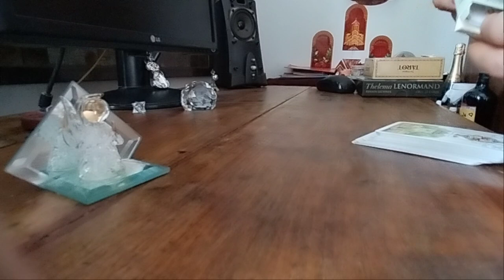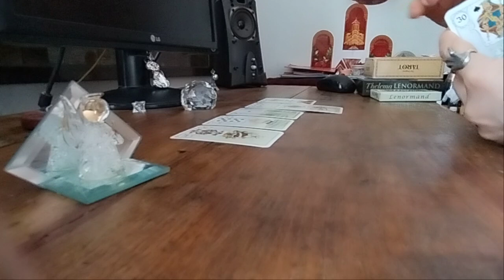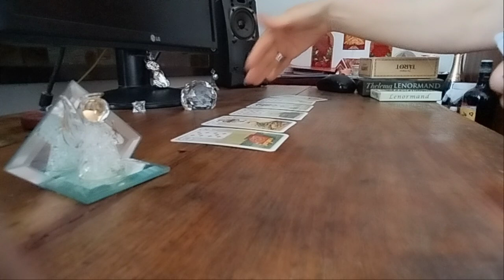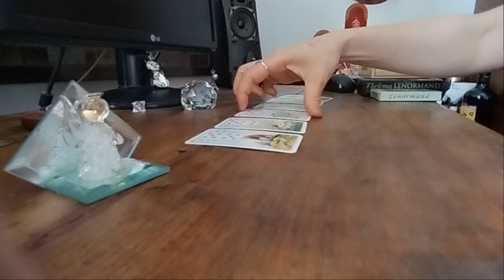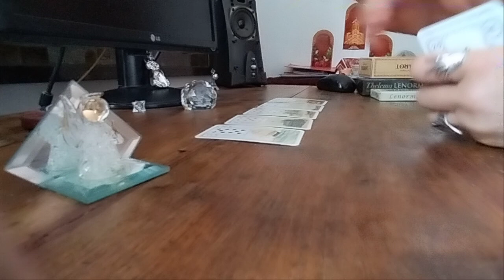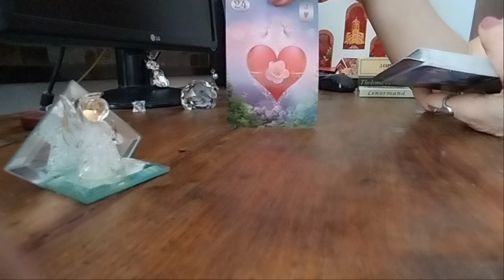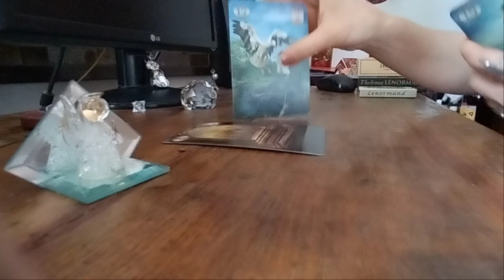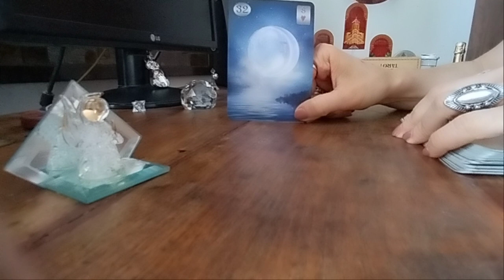.რა იქნება ამ სამ დღეში? პროგნოზი ლენორმანისგან 🃏🃏🃏✨✨✨